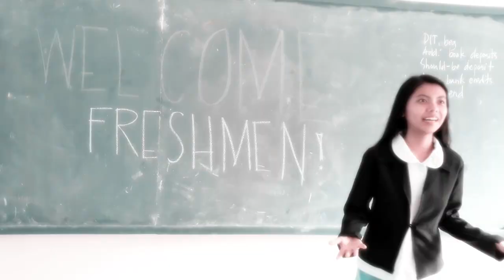The Face of Love-Ingrid Jonker | The Only Exception- Paramore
Directed by:Kem Remje Bustamante
           Allen Declarado
Edited by:
         Shyla Lee Dionisio
Members:
Joana Malaylay
Kaye Tejada
Denmar Joy Deguit
Carla Mae Mendoza
Rica Tunguia